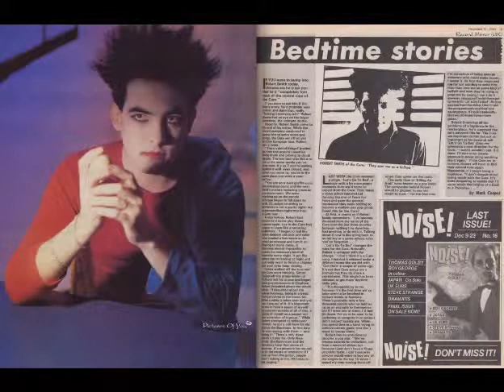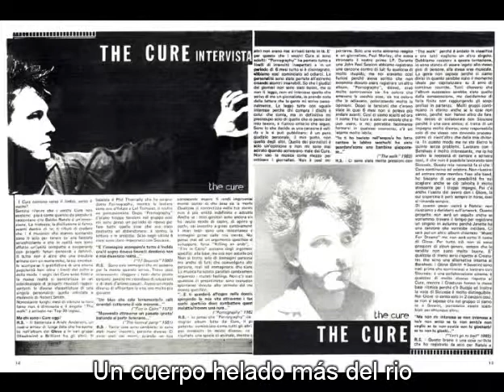the cure lamento subtitulada